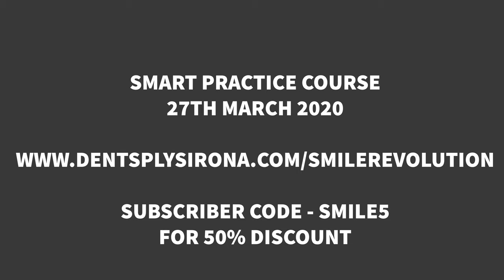SMILE REVOLUTION - DENTAL PODCAST - EPISODE 3 - SERIES 2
THINKING MORE ABOUT NUTRITION AND ORAL HEALTH

In this podcast recording Dr. Vee is my guest on the show who has a background in Biomedicine anatomy, dentistry, fitness and nutrition and studied dentistry at cardiff, her enthusiasm for sharing her combined background to support treating patients as a whole and the publics oral health is or-inspiring.

Dr Vee speaks about how her interest to further her studies in nutrition began and how this has impacted her approach to treating her patients today to have a positive impact on their oral health and overall wellbeing.  This Podcast is for all Hygienists and Therapist and the dental professionals who have an interest in nutrition and wish to gain an insight into  understanding how furthering your studies in nutrition can positively impact you as a professional and your patients.

Follow Dr Vee on Instagram to find out even more about her work :-
And do visit her website to learn even more.

Thanks to @dentsplysirona.uk for making this content possible for you. We share a mission to continuously empower the dental profession.

Register for my course 'Smart Practice; empowering your working life' and join me at Weybridge Academy on the 27th March 2020, and take advantage of the exclusive promo code SMILE5 to get 50% off.